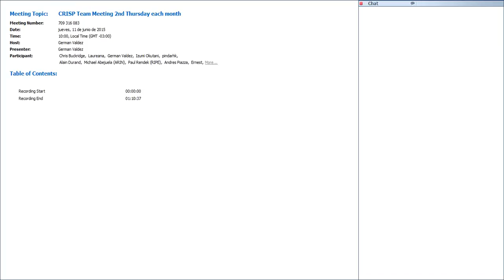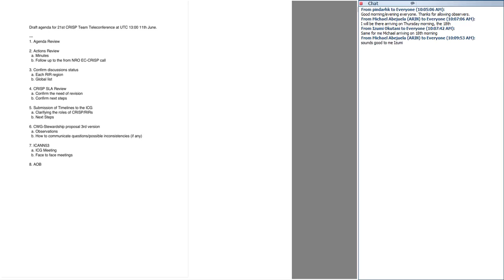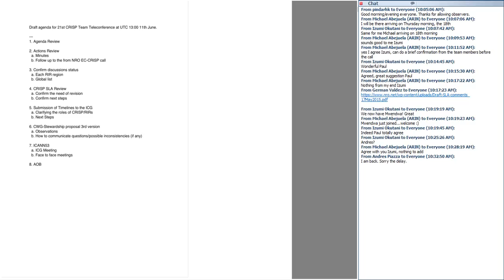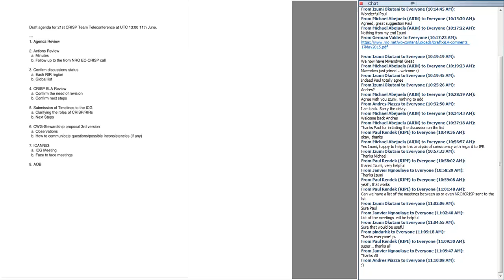CRISP Team Meeting 2nd Thursday each month 20150611